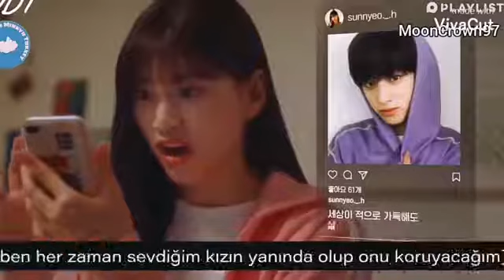pırıltı kore kılip